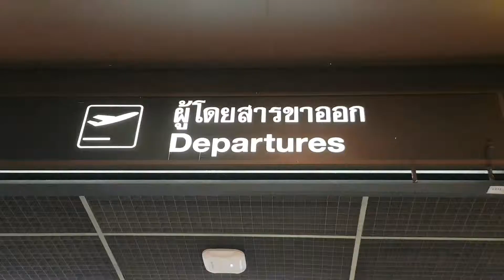Un' esplosione di un ordigno ed un conflitto a fuoco al confine con il Myanmar, quindi che si fa?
Giorno 220 Nord Est India 🇮🇳
Imphal, Manipur

UN'ESPLOSIONE ED UN CONFLITTO A FUOCO
QUINDI CHE SI FA ?

Oltre alle nuove regole imposte dal governo Birmano che prevedono:

• Una nuova agenzia del turismo
• Una guida obbligatoria che ti segue
• Ingresso/Uscita dalla stessa frontiera
• Soldi soldi soldi da sborsare
• Lunghe attese per i documenti senza nessuna certezza

Quindi.
Mi ritorvo incastrato in questo stato dell'India senza una via d'uscita.
A pochi chilometri da qui c'è stato un conflitto a fuoco tra civili, due giorni dopo un ordigno artigianale ha ferito 3 giovani studenti.
Ho provato più volte ad oltrepassare quella fottuta frontiera, sono stato a More, ultima cittadina indiana nello stato del Manipur al confine con Tamu, primo paese del Myanmar (o Birmania)
Sono entrato in Myanmar da una collina senza controlli percorrendo 20 chilometri, ma il pensiero di ritrovarmi senza timbro d'uscita indiano mi turbava, quindi no, la vocina che martella la mia testa mi diceva TORNA INDIETRO E NON FARE CAZZATE.

Al confine ho visto militari sdraiati al suolo maneggiare bazooka, cecchini con fucili di precisione "vestiti" con foglie e truccati peggio di rambo, mai avevo vissuto una situazione del genere.
Autocarri pieni di militari con kalashnikov dagli sguardi agghiaccianti, tanti, tantissimi, forse troppi.
Non dimenticherò quella sera quando una persona del posto ha fatto di tutto per accompaganarmi nell'ostello dove alloggiavo, la zona non è per niente sicura.

Non ho nessun record da battere, non sto facendo nessun giro del mondo senza aerei che sembra ormai diventata una moda negli ultimi anni, per quello necessito minimo di 20000€, il mio budget è di soli 5000€ per 500 giorni in solitaria, i miei progetti sono altri.
Non devo dimostrare niente a nessuno, sono semplicemente alla ricerca dell'eterna felicità.

Per fare il giro del mondo senza aerei non si passa dall'India e io questa fantastica terra non l'ho scelta, e lei che ha scelto me.
Considerata da tutti i viaggiatori zaino in spalla la terra più difficile da esplorare.
L' UNIVERSITÀ DEI VIAGGIATORI, un paese con le sue forti contraddizioni e le difficoltà.
Un paese a cui devo tanto, forse tutto !
Un paese che mi ha chiamato a se e ha deciso di fare ordine nella mia vita e nella mia anima.
Un paese che ho potuto vivere e assaporare chilometro dopo chilometro 16 dei suoi stati, per 200 intensi giorni.
... e poi a dirla tutta non sono mai stato uno che segue le mode.

Ma la rabbia sta tutta nella distanza, appena 300 chilometri mi dividono dalla città di Mandalay, riesco a vederla e quasi a toccarla con le mani, massimo due ore di bus o di auto mi dividono, tutto qui !
... mi ritrovo costretto a prendere più di un aereo.

Agitarmi di certo non mi aiuta !
Il Vipassana mi ha insegnato che con la concentrazione, la calma e la meditazione, si trova la giusta soluzione. Ho pensato addirittura di prendere un biglietto per il Guatemala o Ecuador e attraversare il sud america in bici, ma ho il visto Birmano, e sogno da anni quella terra e che da giorni ho di fronte i miei occhi, poi prendere il visto non é stata una passeggiata all'ambasciata di Kathmandu in Nepal.

Calma e concentrazione mi daranno la risposta.